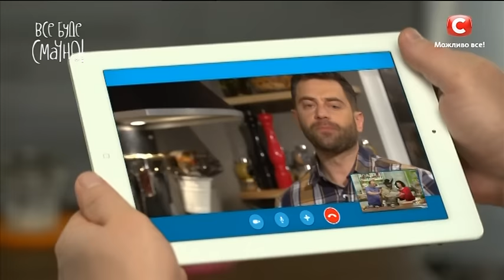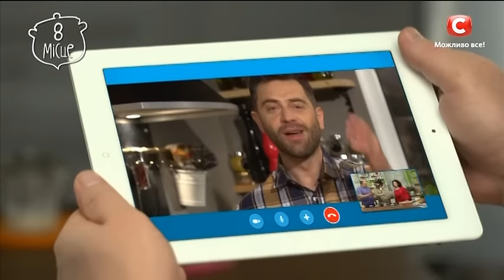8 место: Картофельные бургеры — Все буде смачно. Сезон 4. Выпуск 15 от 15.10.16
Только представьте себе – нежная, тающая во рту картофельная булочка, пропитанная ароматами сочного бифштекса… Соленые огурчики, пикантный красный лук, освежающие листья салата – и все это под душистым соусом. Эксперт шоу Все Буде Смачно Сергей Калинин научил готовить вкусные картофельные бургеры, которые дадут фору любому аналогу из фастфуда. Смотрите видео!